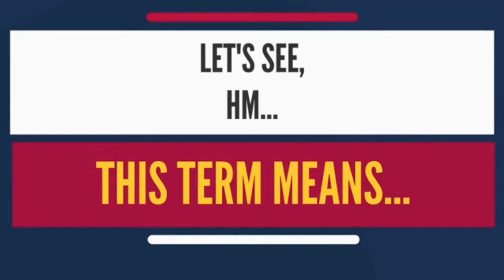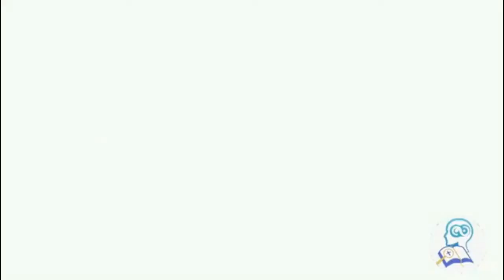ETHICS SERIES #3: UNDERSTANDING MORAL AGENCY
"ETHICS SERIES #3: UNDERSTANDING MORAL AGENCY" explores the very sources of rightness or wrongness of an act.

For the general viewers, let me know how this video helps you in your understanding of ethics and morality.  Hit now the comment section.

CREDIT TO THE FOLLOWING:

The Audiopedia for its video entitled "What is MORAL AGENCY? What does MORAL AGENCY mean? MORAL AGENCY meaning & explanation"